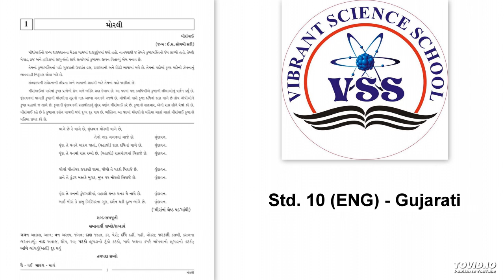Std - 10 (ENG) Sub - Gujarati, Ch - 1. પદ્ય - મોરલી by Titiksha Patel